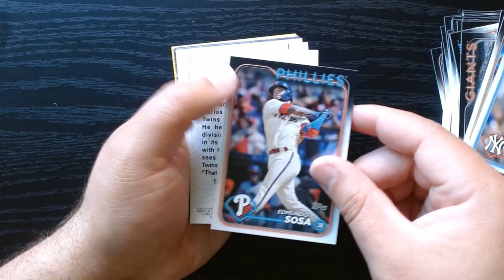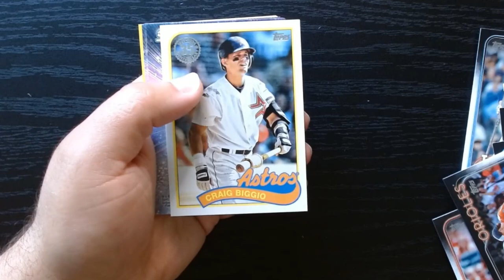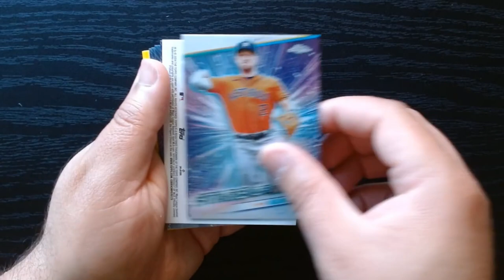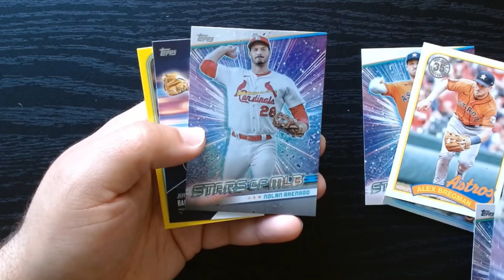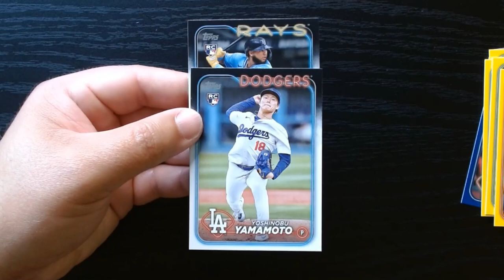Did these hangers have no bangers? - Topps Baseball Series 2 Hanger Boxes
Ripped some Topps Baseball Series 2 Hanger Boxes for the first time and have to say that compared to everyone I have seen opening this here on YouTube, I got skunked.

I am a fan of baseball card hangers and always tend to do well with them.

But this time I have to admit it was not my day.

Here is a small summary of what I got.